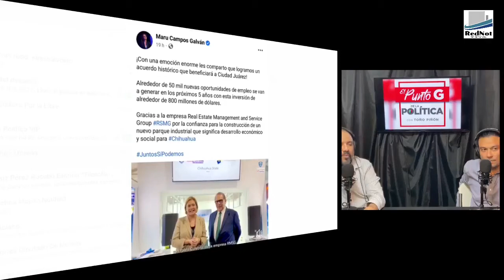El Punto G de la Política 9- Los anuncios de Maru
Maru Campos ya se puso a aununciar planes y proyectos que quien sabe si se hagan, para "vender" éxito en sus vacaciones europeas